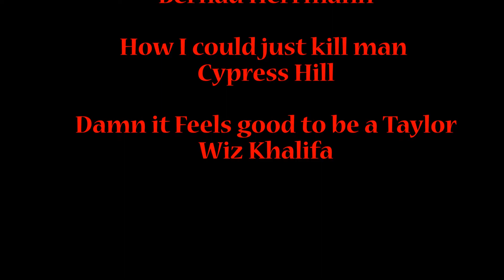Breaking and Entering Short Film